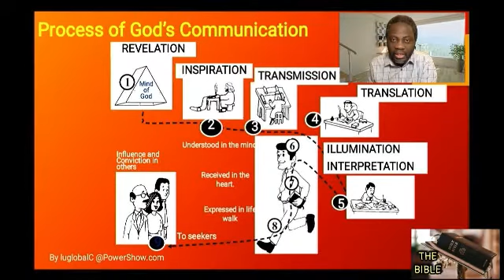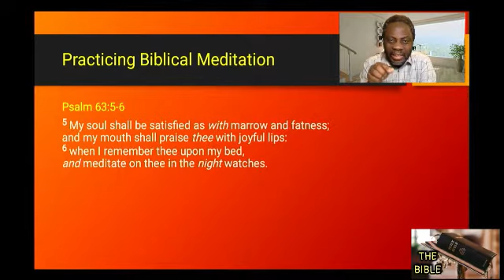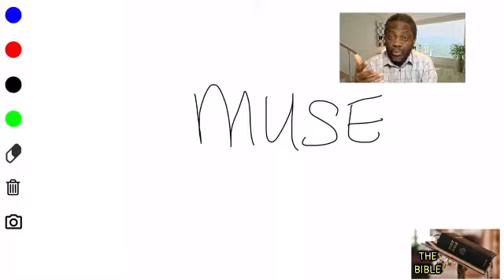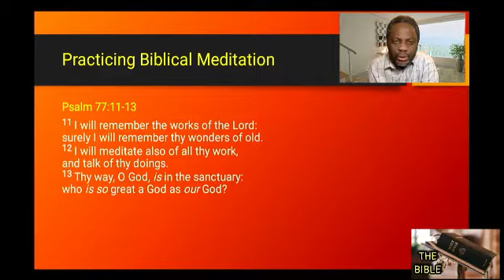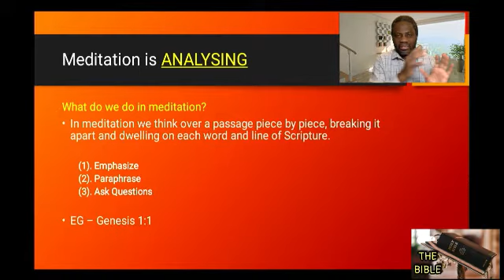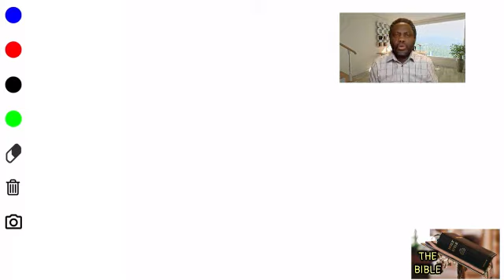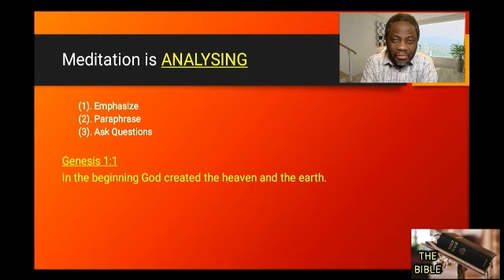The BIBLE series // Part 61 // Meditation as Analysing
ARISE BROADCAST
MERCY CENTRE
The World Overcomer's Church
Owode Branch.
KunYem School Compound
Owode. Ijako.
Nigeria